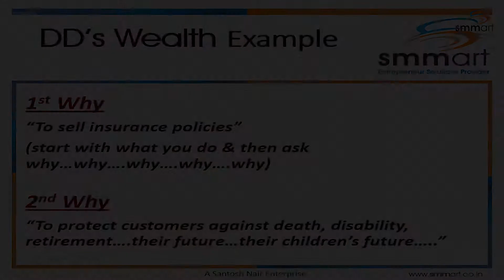The Future Life Advisor Session 4